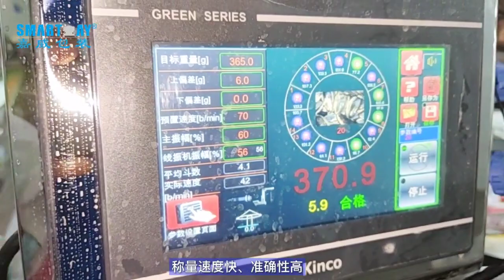OPREMA ZA PAKIRANJE ŠKOLJKAŠA - VIRO ZAGREB